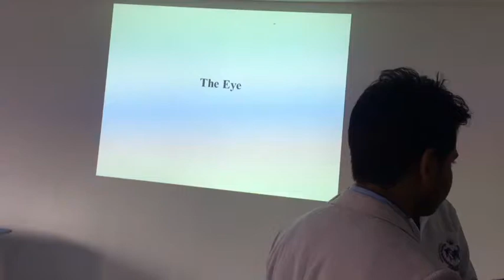Live Lecture, Asian Medical Institute, Bishkek Kyrgyzstan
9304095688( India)